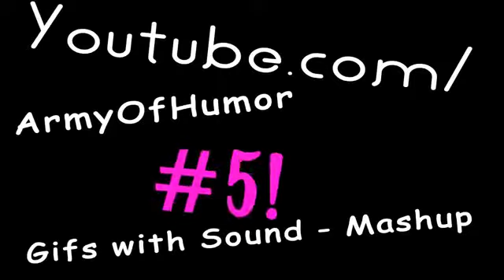GIFs with Sound Mashup - March 2013 #5-7Rw23JxNVKQ